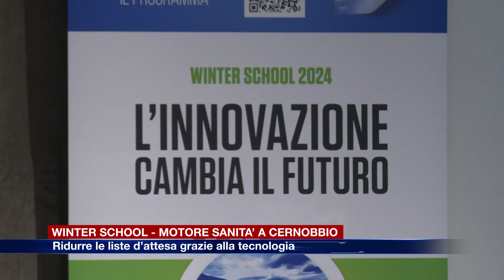Etg - Ridurre le liste di attesa grazie alla tecnologia: la lezione della Winter School